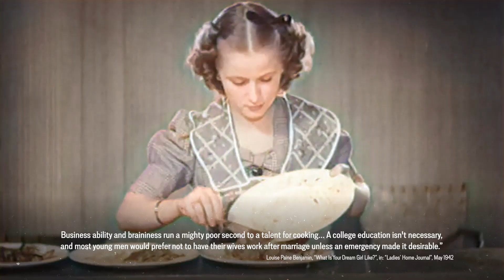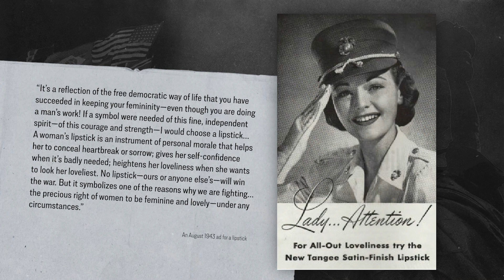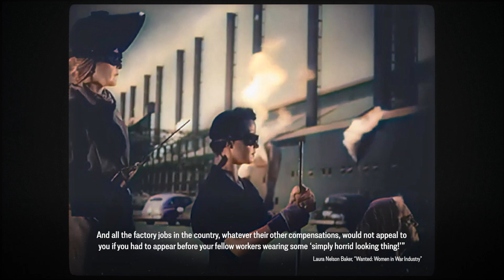The Myth of Rosie the Riveter - On the Homefront 016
With American men going off to fight the war, there are concerns about a labor shortage. Enter Rosie the Riveter. The women who answered the "We Can Do It" call and entered the factories. But did she really exist?

Hosted by: Anna Deinhard
Director: Astrid Deinhard
Producers: Astrid Deinhard and Spartacus Olsson
Executive Producers: Astrid Deinhard, Indy Neidell, Spartacus Olsson
Creative Producer: Marek Kamiński
Community Management: Ian Sowden
Written by: Francis van Berkel
Research by: Francis van Berkel, Fiona Rachel Fischer and Joram Appel
Map animations by: Daniel Weiss
Map research by: Sietse Kenter
Edited by: Miki Cackowski
Artwork and color grading by: Mikołaj Uchman
Sound design by: Marek Kamiński

Special thanks to supporter pattygman46